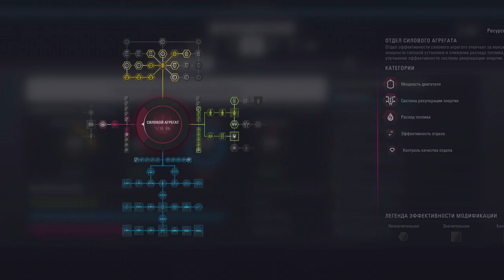F1 2018 MWGA #20 - ТОТАЛЬНАЯ ДОМИНАЦИЯ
MWGA - Make Williams great again
Новый сезон F1 2018 в котором я поеду за команду Williams, мои напарником будет Сергей Сироткин. Цели которые нужно достичь в Williams, выиграть чемпионский титул и кубок конструкторов! Так сказать, Make Williams great again!
Сложность 101%
Помощники отключены
Руль G27